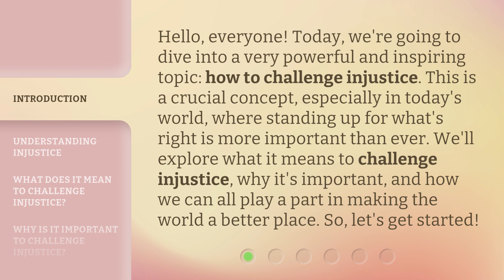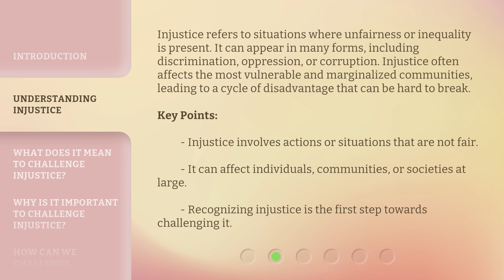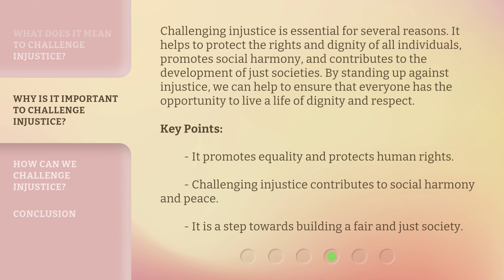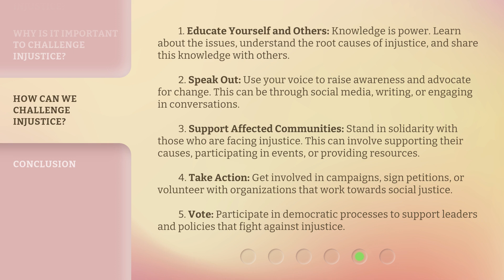Challenge Injustice: A Path to Change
00:00 • Introduction - Challenge Injustice: A Path to Change
00:37 • Understanding Injustice
01:15 • What Does It Mean to Challenge Injustice?
01:55 • Why Is It Important to Challenge Injustice?
02:32 • How Can We Challenge Injustice?